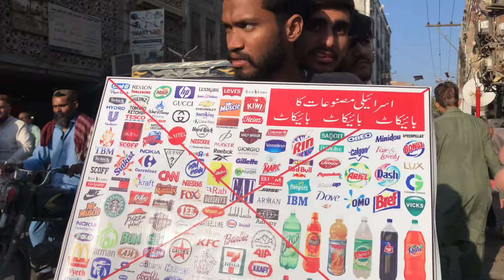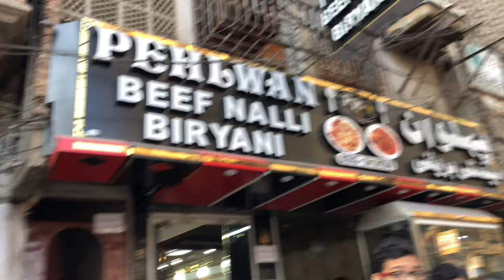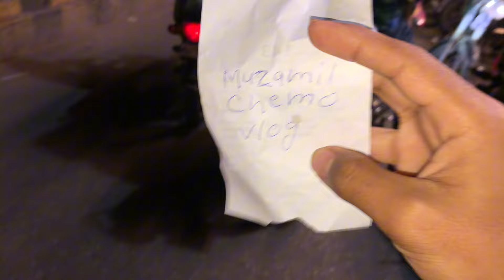Live Chori Kerte Hua Pakad Liya 😱😭 Sandwich Mein Makkhi Nikli😂 Hyderabad Pehlwan Nalli Biryani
Your Quire:-
Muzamil Chemo Vlogs
Muzamil Chemo Live Chori Kerte Hua Pakad Liya
Live Chori Kerte Hua Pakad Liya
Muzamil Chemo Vlogs Chori Kerte Hua Pakad liya
Chor Ko Pakad Liya
Chori Kerte Hua Pakad Liya
Chori Vlog
Sandwich
Makkhi
Hyderabad Vlogs
Hyderabad
Biryani Vlogs
Hyderabad Biryani
Hyderabad Famous Biryani
Beef Nalli Biryani
Pehlwan Beef Nalli Biryani
Hyderabad First Beef Nalli Biryani
Hyderabad Pehlwan Beef Nalli Biryani
Karachi Famous Biryani
Allah Razi Biryani
Chor Bazar
Hamare Ghar main Chori ho gai
Ghar py Chori Ho gai
Mobile Chori
Snatching Vlog
Snatched
Snatching Prank
Prank
Mobile prank
Chori Prank
Zulqarnain Sikandar
Rajab Family
Mishkat Khan
Syed Fahad
Maaz Safder
Ducky bhai
Sistorlogy
Sourav Joshi
Vampire yt
Live Chori
Dacoity
Theft
Theft Vlog
Dacoit
Food Vlog